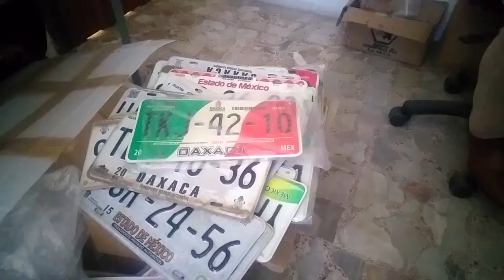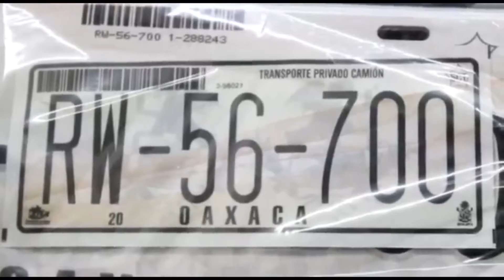Más de 600 motos regularizadas a través de campañas que lanzó SEMOVI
Los programas “déjale tus deudas al año viejo” y dile “adiós tenencia 2019”, terminan el 20 de este mes